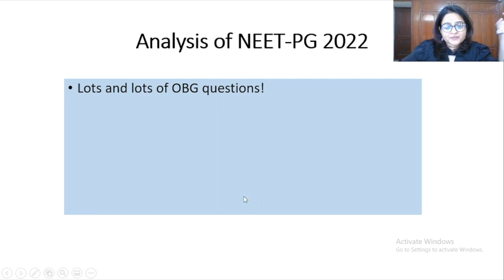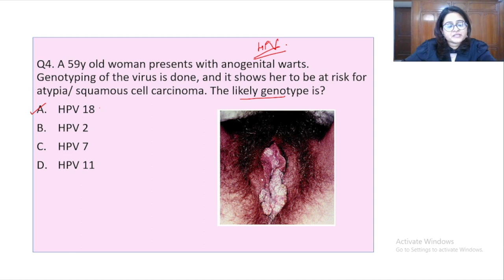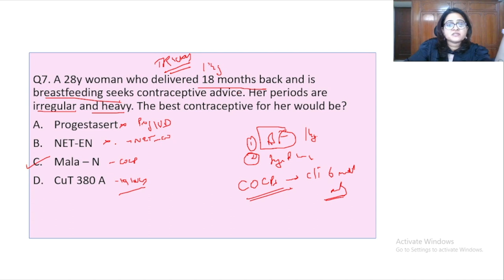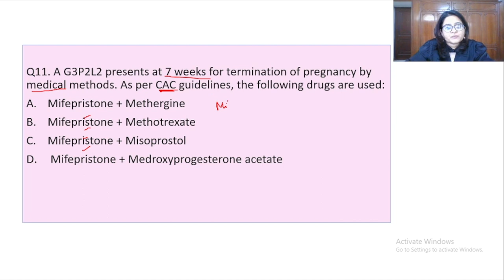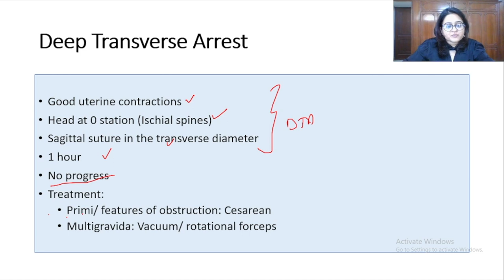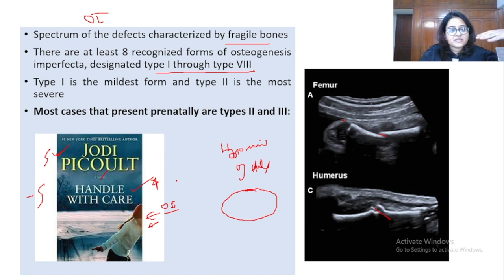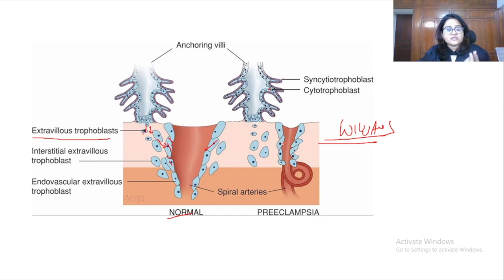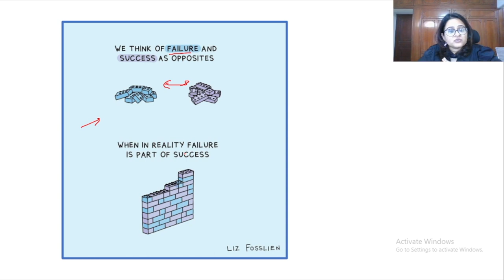NEET PG 2022 Recall Questions | Obstetrics & Gynecology By Dr. Raina Chawla | Docemy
NEET PG 2022 Questions Recall by Dr. Raina Chawla Mam

With immense pride, we congratulate NEET PG aspirants on a job well done.🎉

It’s been a long hard road, you completed this in the midst of a global pandemic.

⏳No doubt your life was disrupted.
⏳No doubt there was added stress.
⏳No doubt there was uncertainty.

Despite these challenges, or more accurately because of them, you are stronger. You are a stronger student having tested yourself.💪

On this note, Team Docemy wishes you a hearty congratulations once again. Live as if you were to die tomorrow, learn as if you were to live forever! But no matter what, Don't Kill Your Doctor Dreams! 💜

We all look forward to hearing of your future successes and accomplishments.